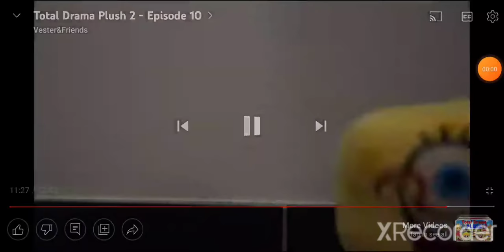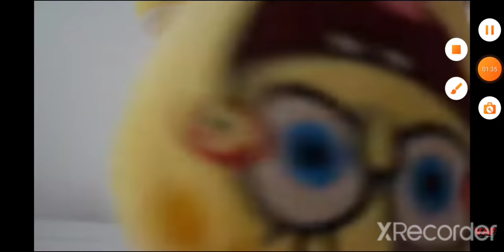Vester and Friends Compilation: SpongeBob Rectanglepants: Confusion of the Ancient Pencil Sharpener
Much shorter than the Revenge of the Lost Paper Bag compilations, but still funny nonetheless!